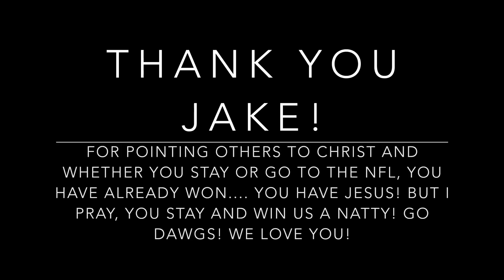JAKE FROMM OUR DAWG!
Thank you to Jake Fromm... He is a special guy!